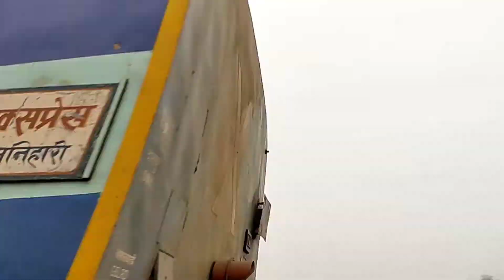Back to Back Mail/express | With their high speed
1. Bhagalpur Jaynagar

2. Janki express

3. Spicejet

4. DEMU darbhanga to Jaynagar

5. Maalgadi